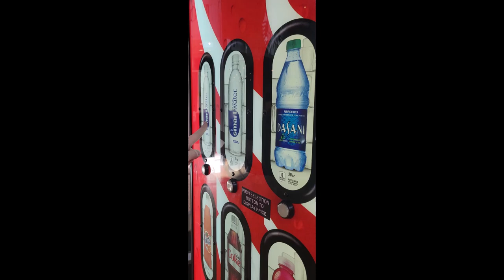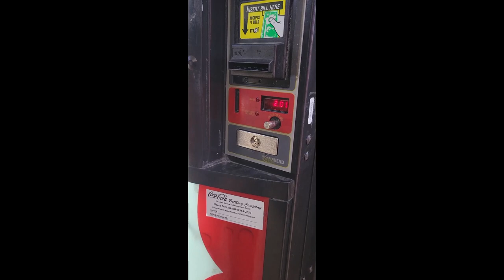Coca Cola - Royal Vendors - Vending Machine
Dragonfruit Vitamin Water and Fruitpunch Powerade at the Smith Haven Mall on New Year's Day! 1-1-23!